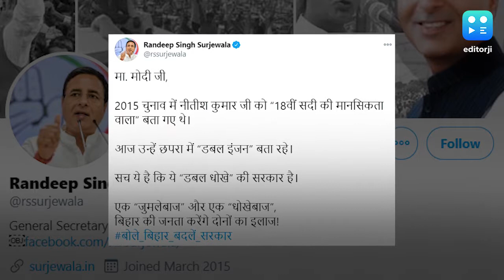Opposition hit out at PM’s praise for 'double-engine' govt in Bihar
After Narendra Modi targeted Rahul Gandhi and Tejashwi Yadav by extending his ‘yuvraj’ jibe and praised BJP-JDU alliance government in the state, opposition leaders hit out at the Prime Minister. RJD's Tejashwi Yadav and Congress's Randeep Surjewala latched on to PM’s remarks on the "double-engine government", by the JDU-BJP coalition. PM Modi in the first of his four rallies in Bihar on Sunday said ‘NDA's double engine government is committed to development, but double-double Yuvraj are fighting to save face.’ Congress's Randeep Singh Surjewala, tweeted in Hindi reminding Modi of his 2015 attack on Nitish Kumar and calling the current NDA government in the state ‘double deception’. Tejashwi Yadav attacked the government while referring to NCRB and NITI Aayog data, which Tejashwi said points towards poor governance and deplorable condition of the state.